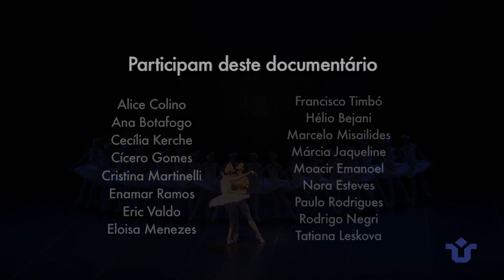Corpo de Baile- TRAILER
Corpo de Baile é o primeiro documentário sobre os 80 anos de história da dança no Theatro Municipal do Rio de Janeiro.
Dezesseis primeiros bailarinos de várias gerações relatam a paixão pela arte de dançar na maior companhia brasileira de balé. Os bastidores, histórias pessoais, conquistas, dores e alegrias são sentimentos que vão se revelando ao longo do filme.

Produção e realização: NIS (Núcleo de Imagem e Som) da UNIRIO – Universidade Federal do Estado do Rio de Janeiro